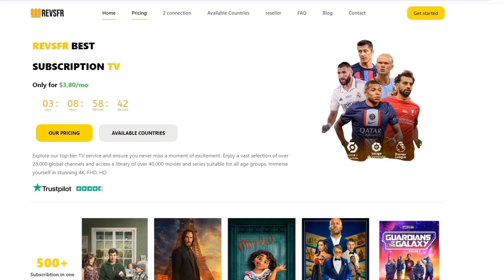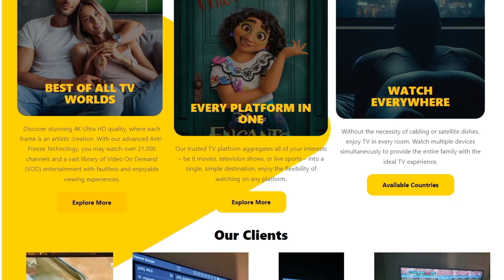How To Get Best IPTV Subscription 2024 (only 3,08$ monthly)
Discover the straightforward method to install IPTV Smarters on your Firestick or Android TV in this comprehensive guide. We'll walk you through each step, starting with downloading the free Downloader app from your device's official store. Learn how to enable developer options on your device, allow installation from unknown sources, and seamlessly download and install the latest version of IPTV Smarters. Plus, get tips on how to access your IPTV provider's playlist easily, with a recommendation for revsfr.com for top-notch IPTV service. Perfect for beginners and seasoned users alike, this tutorial ensures you're all set to enjoy a vast array of IPTV content in no time.

smarter tv pro
iptv smarters pro
iptv smart pro
smarters pro
iptv smart
iptv smart tv
smart tv
iptv smarter pro firestick
iptv smarter player
smart iptv samsung
iptv smarter app
iptv smarter pro pc
iptv gratuit
iptv smarters pro samsung